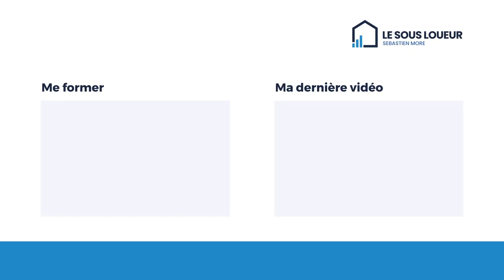Quelle banque choisir pour son entreprise en 2021 ?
Tags de la vidéo